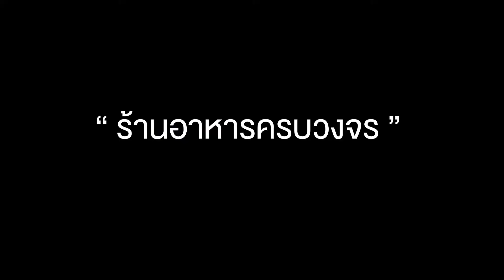U5 - คุณวรุณวรรณ คงตะแบก - UFS ปรุงชีวิตพิชิตฝัน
U5 - คุณวรุณวรรณ คงตะแบก หรือ พี่ปุ๊ก นักปรุงหัวใจอินเตอร์จากร้าน “อาหารไทย ๔ ภาค” จ.กรุงเทพฯ ผู้ฝันอยากมีร้านอาหารครบวงจร และส่งออกสู่ต่างประเทศ

ร่วมโหวตและติดตามเรื่องราวของ คุณปุ๊ก U5 ในโครงการ UFS ปรุงชีวิตพิชิตฝันได้ที่